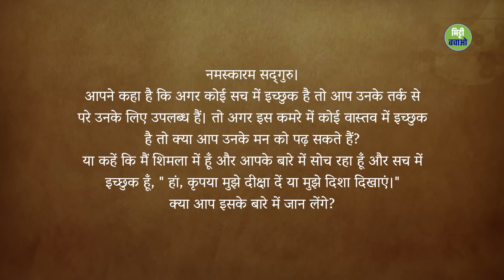क्या सद्गुरु मेरे मन की बात जानते हैं ? Can Sadhguru Read Your Mind ? Sadhguru Hindi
Top Spiritual Gyan Videos